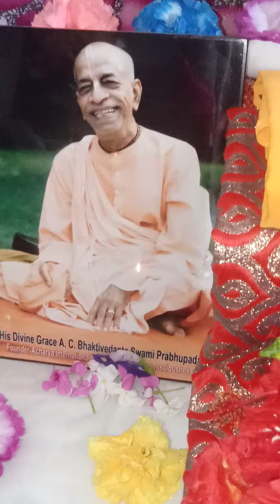vug lageace hare Krishna#video hare Krishna 🙏🙏